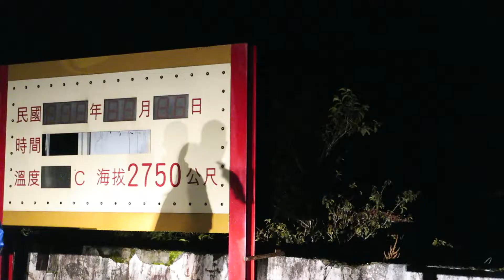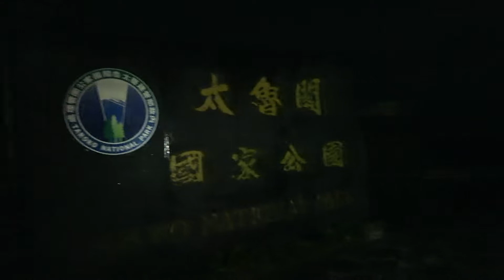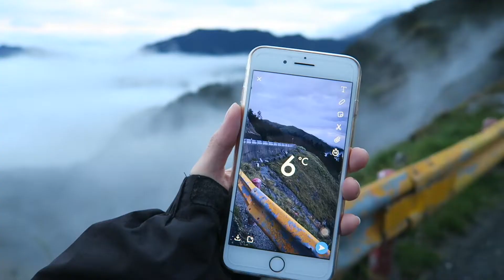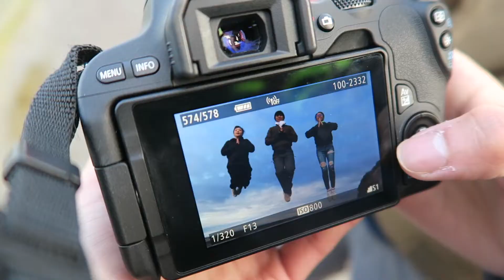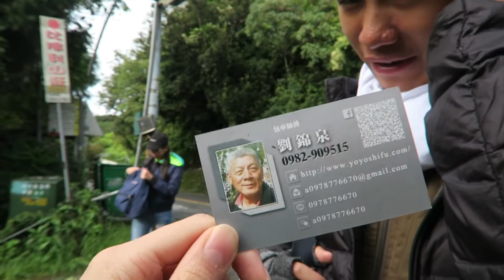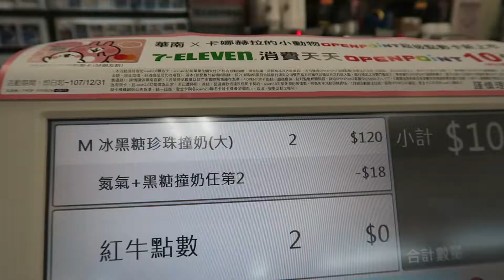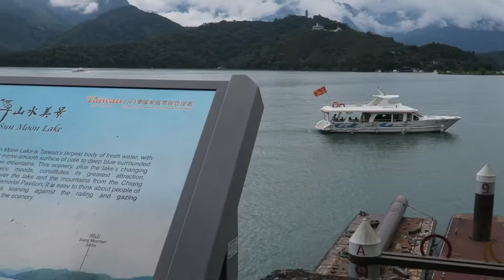🇹🇼台中遊 2018 Day 2 | 合歡山日出 日月潭 | Taichung Vlog 2018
2018暑假最後去台中！！！！！
第一次去台北以外的台灣，一樣的喜歡～
去了很多期待已久的地方，高美濕地、彩虹眷村、清境農場. 而且台灣真是太多太多美食了！去完台中希望下次可以去台南啦

到合歡山時雖然天氣不好，看不到日出，但親身到大自然之中，被一層一層的山峰包圍的感覺真的很舒暢，令人暫時忘卻城市的煩囂，很希望下次再去的話可以看到美麗的星空和日出！

如果去日月潭的話，比較推薦踏單車或搭船，哈哈，因為看到的風景會比較多，而且步行的話都不是每個人都接受到！個人認為日月潭的景色較為普通，可能去完合歡山的感覺對比起較震撼，但日月潭周邊的景點較為普通，半天遊已經十分足夠。反而是向山遊客中心較為驚喜，因為建築上頗有特色，有如韓國的DDP，適合遊客拍照和小休。去完台中之後才發現，由於台中地方大，每一幢建築都可以善用空間發展，因此到處都佈滿特色建築，到台中時可以四周留意下。

行程

Day 2

合歡山日出團
（每位400台幣）
3am集合至到7am

推介包車師傅
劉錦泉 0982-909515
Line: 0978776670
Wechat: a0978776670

日月潭
水社
向山遊客中心

回台中市

一中商圈
豐仁冰
樂丘@一中店
一中夜市